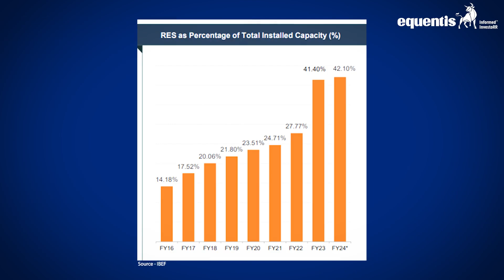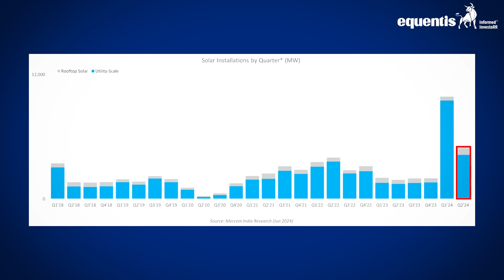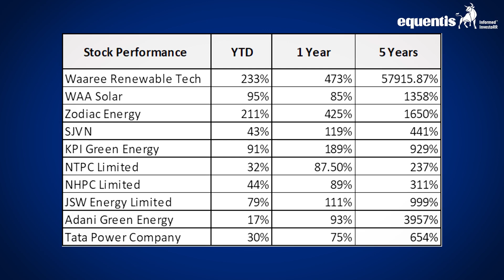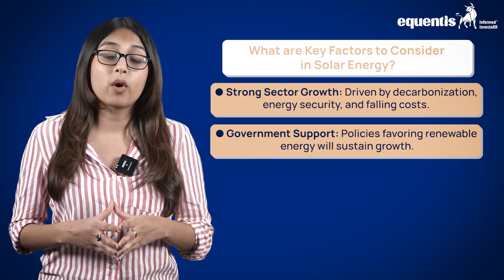India’s Solar Energy Revolution | Key Factors to Consider | Equentis- Research and Ranking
India’s renewable energy sector is booming, with solar power leading the charge. From a modest 13% of the energy mix in 2013-14 to a striking 42% in late 2023, the growth is undeniable. This video breaks down India’s progress in solar energy, highlighting the explosive growth in solar PV capacity and the performance of key companies in the sector.

Learn about the potential and risks of investing in solar energy, including valuation trends and market dynamics. Discover how to navigate this exciting sector and seize investment opportunities!